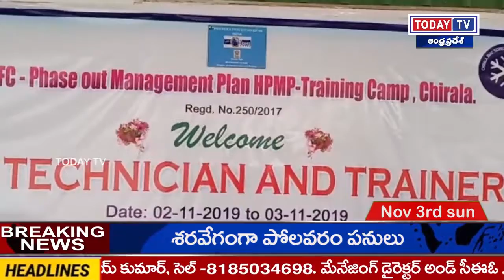Todaytv. రిఫ్రిజిరేటర్ మరియు ఎ సి టెక్నీషియాన్స్ కి అవగాహన సదస్సు-Today TV